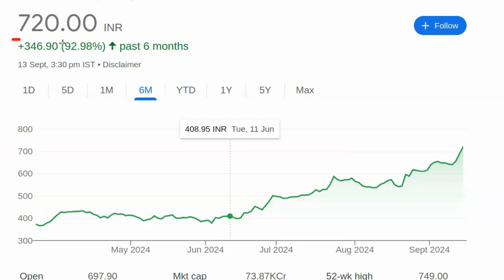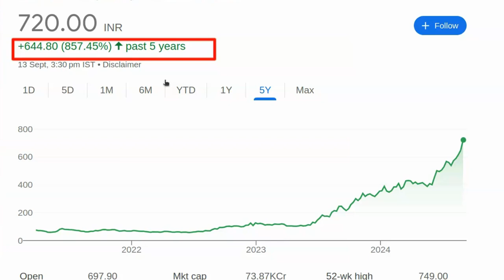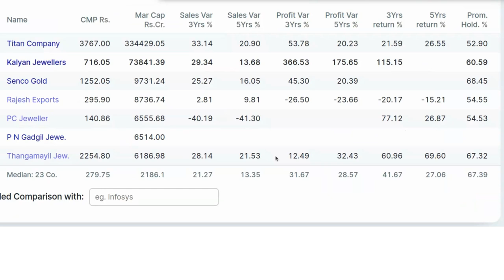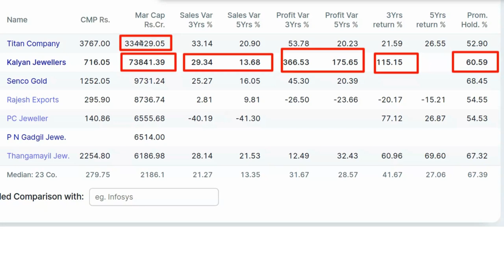1000 तक जाएगा ? मौका मत छोड़ो | Share Market | Best Stock To Buy Now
1000 तक जाएगा ? मौका मत छोड़ो | Share Market | Best Stock To Buy Now

पेन स्टॉक्स की जानकारी:

- 2024 में खरीदने के लिए बेस्ट पेन स्टॉक्स